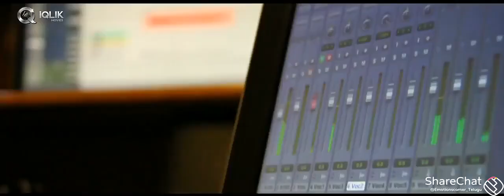New short film song 👌👌👌